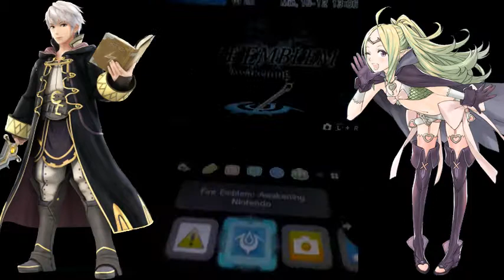Fire Emblem Awakening. Extremo. Capítulo 13. Lazos de sangre